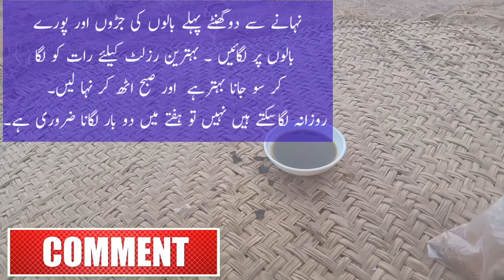How To Black Hair / How To Black Hair Naturally At Home Permanently / How To Black Hair Naturally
Video Titles.

Topic Covered.
1- How to black hair
2- How to black hair Naturally at home permanently
3- How to black hair Naturally
4- How to black hair Naturally in Urdu 5- How to black hair Naturally in Hindi 6- Home Made Hair Oil For Hair Fall
7- Mome Made Hair Growth Oil
8- How To White To Black Hair
9- Hair Black karne Ka Tarika
10- Hair ko Naturally Black Karne Ka Tarika
11- Hair Black Naturally At Home

Hello friends, in today's video we will tell you how you can blacken your white hair at home. In today's video we will make one in front of you. In this oil we will add one cup of mustard oil. One tablespoon of henna, three to four tablespoons of dried amla and one tablespoon of Kasuri methi. Put all these ingredients in your frying pan and cook on low heat for five to ten minutes then take off and filter. You can store this oil for four to five months. Apply the oil to the hair roots and all the hair with the help of your fingers. After two hours, wash your hair. Apply shopper or gloves on your hands before applying. For best results, apply it at night, go to sleep, get up in the morning and take a shower, or wash your hair with soap or shampoo.

Hello Everyone, Read This First.
All information provided in this video is for general purposes only.
And it should not be taken as professional advice.
So be sure to get your medical checkup done before use.
Or be sure to consult a doctor.
This video is for general Information Purposes only and is based on my own experience.
Any information contained in this video should not be construed as a substitute for a prescription recommended by local beauty, food and health professionals.
Viewers are exposed to use this information at their own risk. This channel and video maker is not responsible for any harm, side effects, illness, health or skin care issues.
Arising from the use of our content or anything related to this video.Thanks